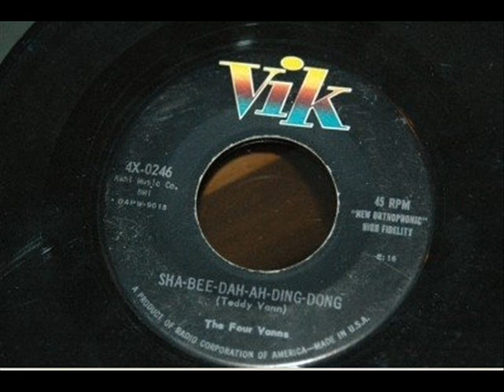Four Vanns - Sha-Bee-Dah-Ah-Ding-Dong Vik 0246) 1956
For ELTOHOF.